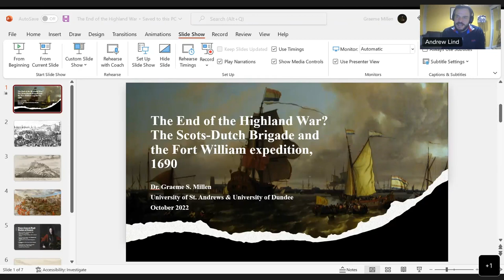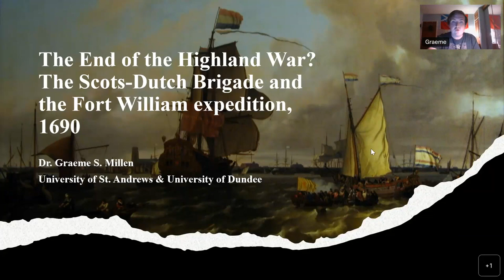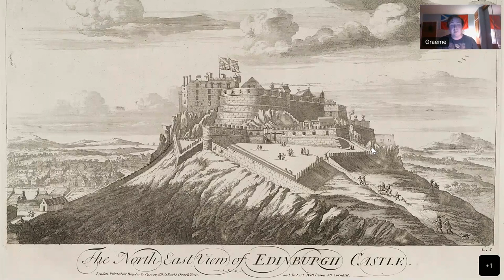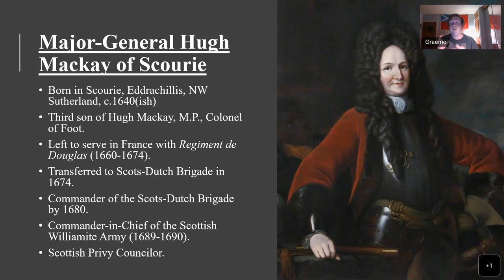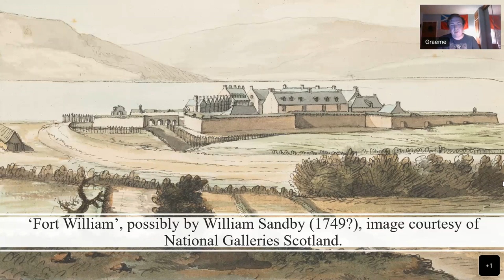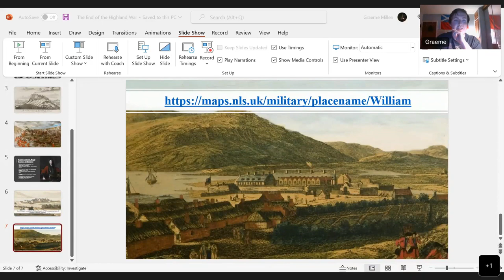'The End of the Highland War? The Fort William Expedition, 1690' Dr Graeme Millen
'The End of the Highland War? - The Scots-Dutch Brigade and the Fort William Expedition, 1690' with Dr Graeme Millen. Recorded on the 27 October 2022.

On 27th March 1689, three regiments of continental veterans came ashore at Leith docks, these were the men of the Scots-Dutch Brigade – a unit of Scottish soldiers serving in the armies of the Dutch Republic. The Scots Brigade had long been a destination for young Scots seeking military employment in the Low Countries, having been first established in 1572-73.  In 1689, the Brigade returned en masse having been ordered to secure their country by Prince William Henry of Orange, later to be William II & III.

This order came in the aftermath of the Dutch invasion of England and the subsequent ‘Glorious’ Revolution of 1688. These events had broader implications well beyond England’s borders as the Scottish Convention of Estates deposed King James VII & II in the following year. In response to this, a significant minority of James’ militant supporters took up arms in his defence. They were led by their quixotic leader, John Graham of Claverhouse, first Viscount Dundee. This signalled the beginning of a new civil war in Scotland, the Highland War, sometimes better known as the First Jacobite Rising (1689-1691).

The Scots-Dutch Brigade would be at the heart of this conflict as they were dispatched northward to secure the nascent government set up by William of Orange’s Scottish supporters. The Brigade’s officer corps acted as the loyal vanguard of William and Mary’s cause in Scotland. This paper will examine the Brigade’s central role in the penultimate campaign of the Highland War wherein they Williamite government sought to reinforce their stunning victory at the Battle of Cromdale, 1st May 1690, and establish a foothold in the heart of the ‘disaffected’ areas of the Highlands. This campaign would be directed by the Scots-Dutch commander, Major-General Hugh Mackay of Scourie, personally and the Brigade itself acted as the vanguard of the army. The scale of this operation cannot be understated as it would see Williamite forces, on land and sea, launch an assault on Jacobite strongholds in Lochaber and the Western Isles.

Despite its importance in ending the conflict in Scotland, the Fort William expedition has received only cursory attention from scholars. This paper will demonstrate that the successful implementation of this strategy would see the Scottish Williamites gain an upper hand and lead to the encirclement of the Scottish Jacobite army. It will argue that this forced the Scottish Jacobites to the negotiating table as they found themselves forced into a defensive footing by the Williamite forces use of punitive ‘fire and sword’ tactics.

Bio

Graeme S. Millen is an early career researcher who recently graduated from the University of Kent’s Centre for Medieval and Early Modern Studies. His thesis critically re-appraised the Highland War and was entitled ‘The Scots-Dutch Brigade and the Highland War, 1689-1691’. He is currently employed as a tutor in Scottish & British history at the University of St. Andrews and as an associate member of staff at the University of Dundee. He is currently working on several publications based upon his doctoral research and seeks to expand beyond this to research the Scottish army on the eve of union (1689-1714).